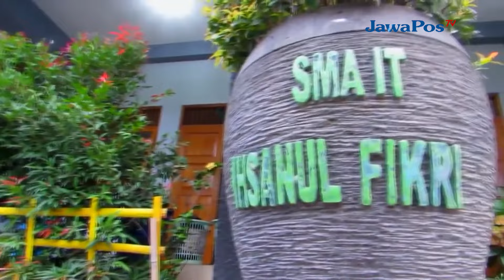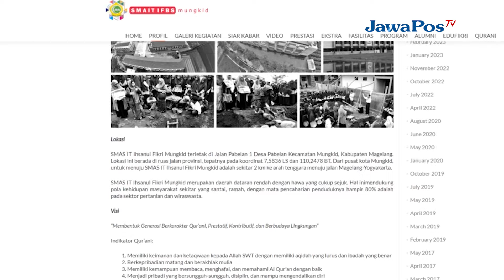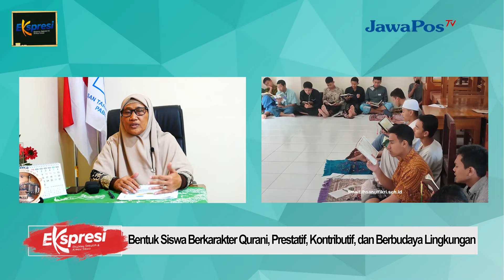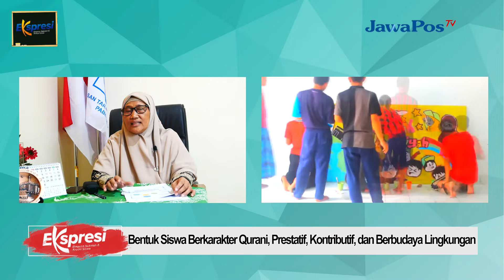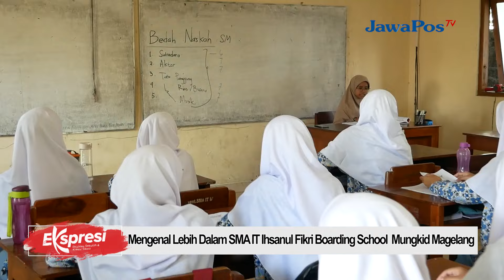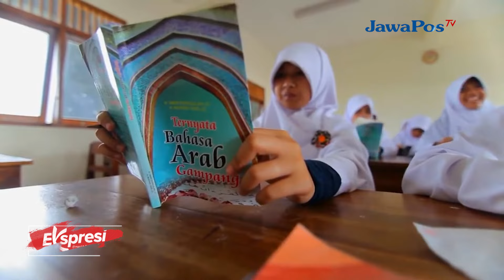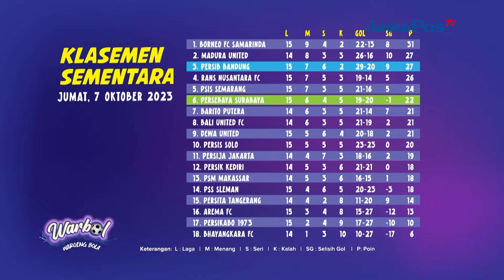MENGENAL LEBIH DALAM SMA IT IHSANUL FIKRI MAGELANG || EKSPRESI